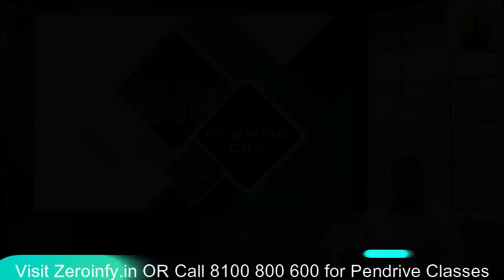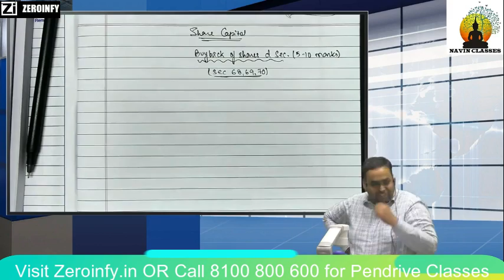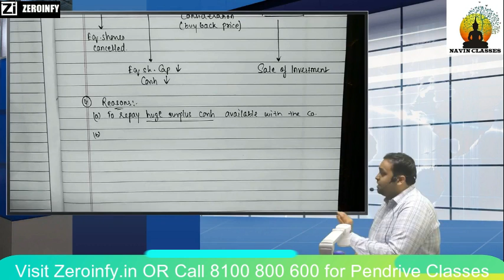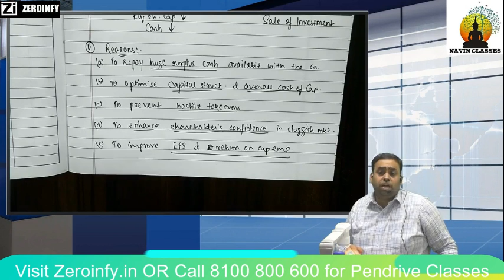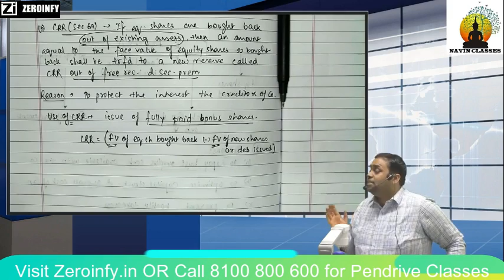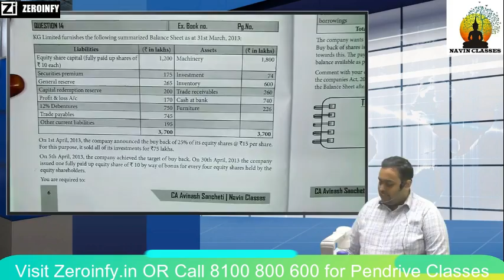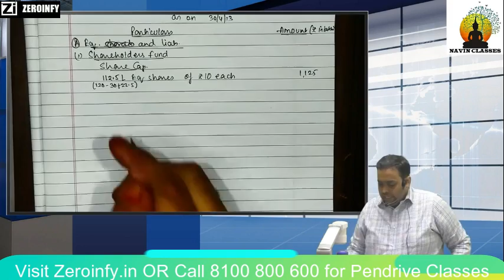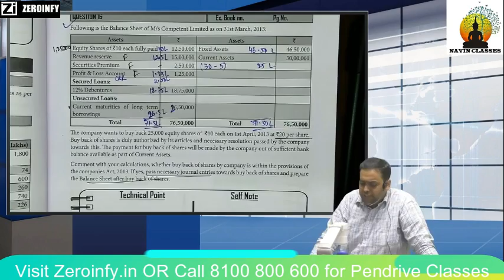Buyback 1st Class || CA Inter Nov'20/May'21 || CA Avinash Sancheti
Visit our portal, Zeroinfy.in to buy complete video lectures of CA Avinash Sancheti Sir.  Best Price Guaranteed.

Or students can just search CA Avinash Sancheti on our website.